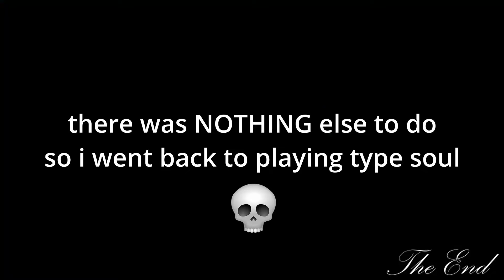The Reaper 2 TYBW Experience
and then everyone was happy